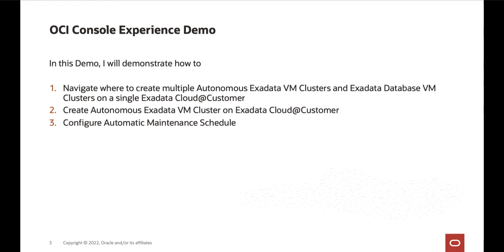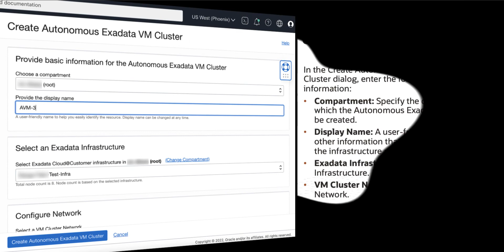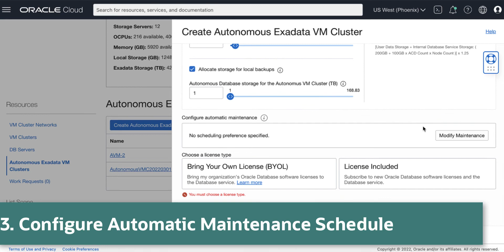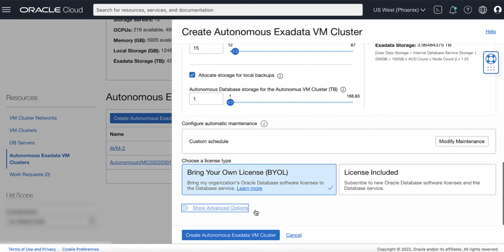MultiVM Autonomous Database on Exadata Cloud@Customer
Learn how to create multiVM Autonomous VM cluster on Exadata Cloud@Customer